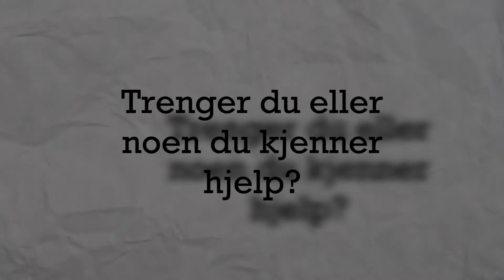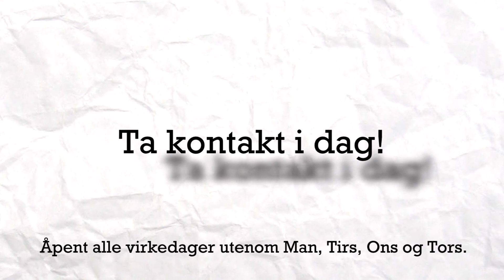Mentalsykehuset Koko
Ta kontakt i dag!